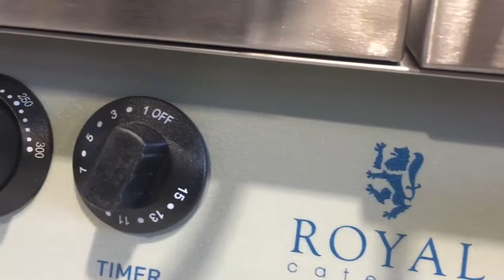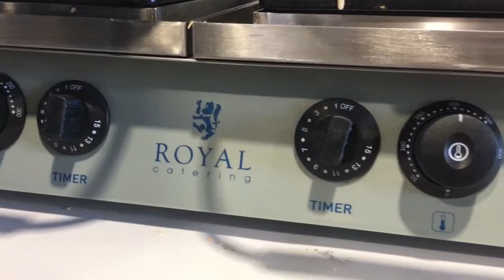Brüsseler Waffeleisen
Brüsseler Waffeleisen mieten Berlin beim Berliner Hüpfburgverleih.